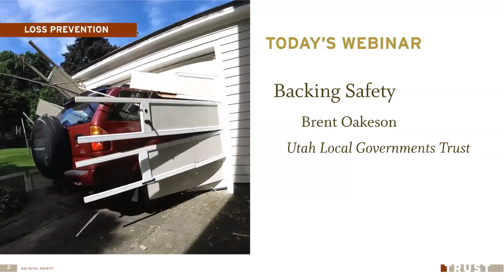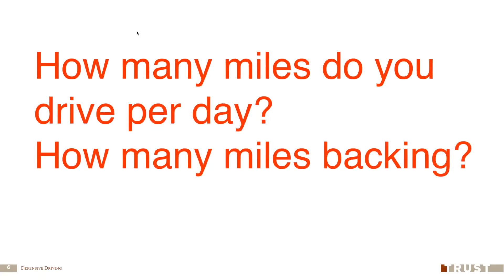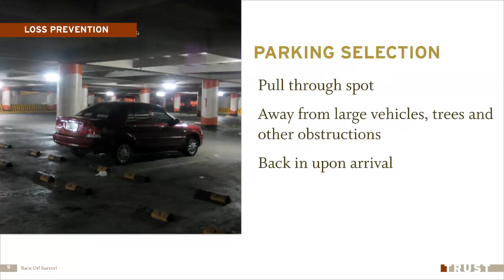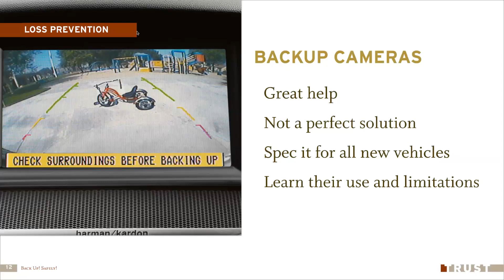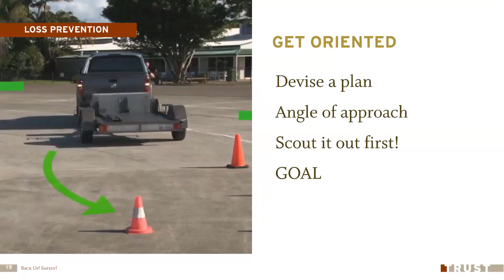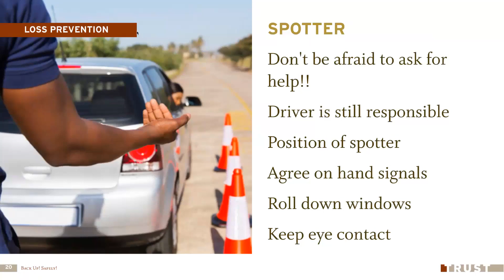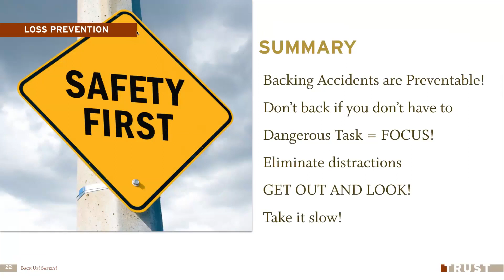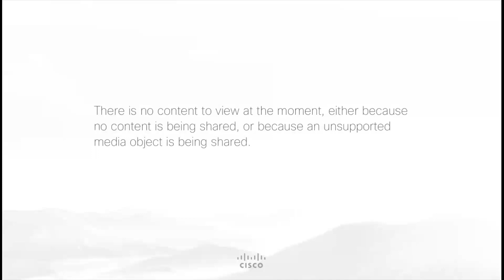Backing Safety EARLY RISER EDITION